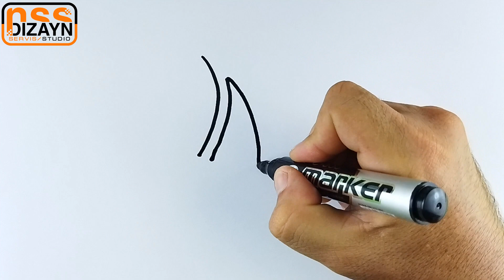CHERRIES Art of drawing 🍒🍒🍒🍒🍒🍒🍒🍒🍒